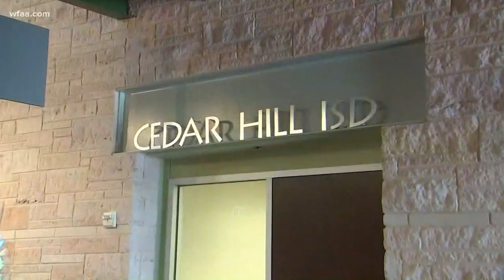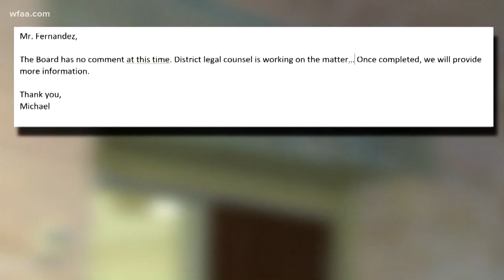Cedar Hill ISD placed on leave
And parents have no idea why.